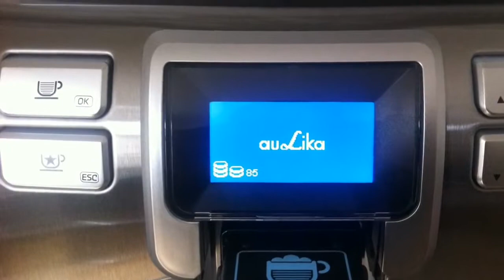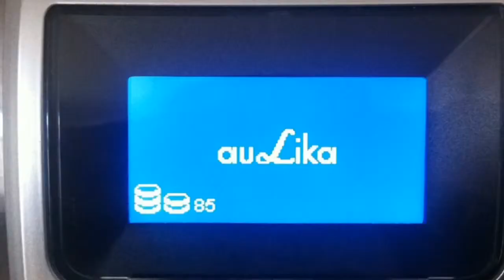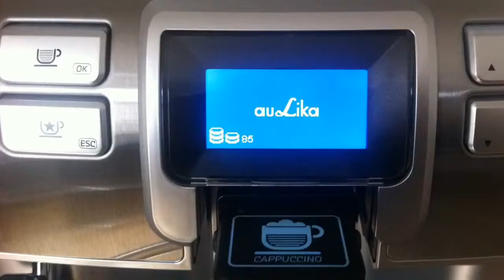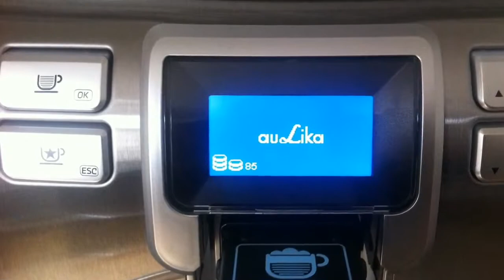Кофемашина SAECO Aulika